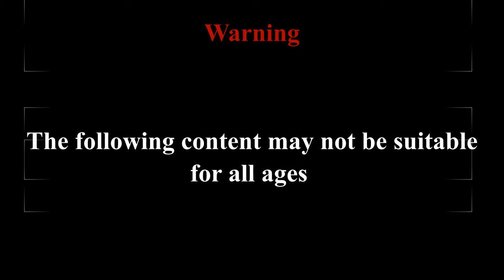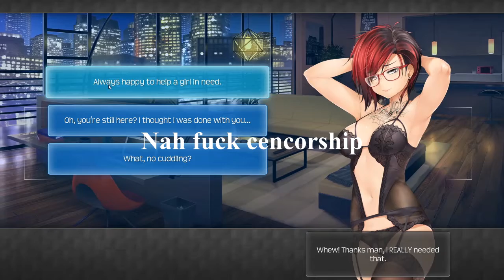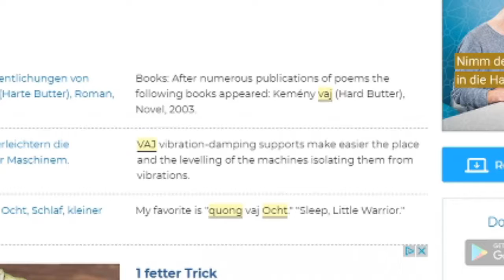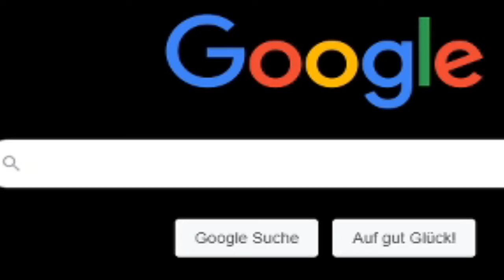Close the bible for this one! | Hunie pop 2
I can't believe i actually bought this game.